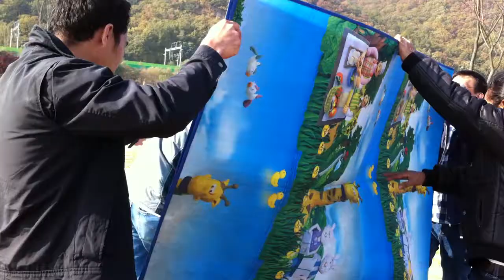Water Baptism Games #3.1